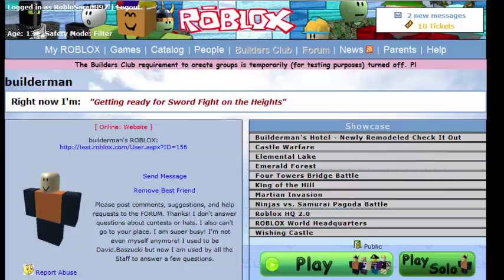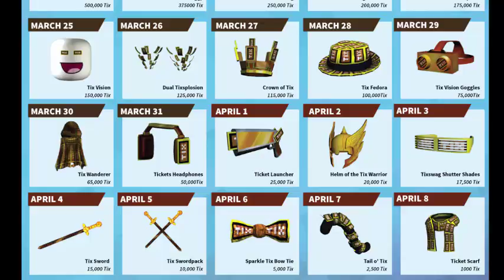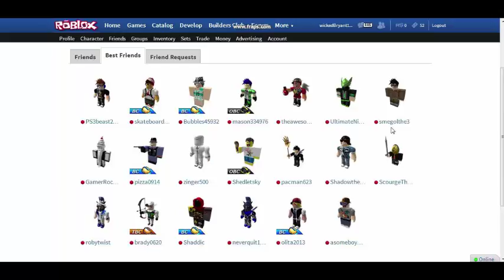😱GEÇMİŞTEN GÜNÜMÜZE ROBLOX (ŞOK OLACAKSIN)😱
roblox gerçek hayat roblox ahmed aga roblox harunrahmi roblox harunrahmi gerçek hayat roblox hayatı robloxun hayatı roblox oyuncusunun hayatı
 Merhaba ben Harun ve video'ma hoşgeldin. Videoyu beğenerek bana destek çıkabilirsin. Hepinizi seviyorum en içten dileklerimle. ❤

Bir bütün olup sohbet etmek için bir Discord odası açtık. Discord'a hepinizi bekliyorum

☛ Kanalım 30 Ekim 2015 kurulup halen devam etmektedir... ☚

☯ Kurgu : Harun Rahmi ATES
♫ İntro Cread by : Eren Karan

Alakasız TAG'ler :
/e dance roblox,
/e roblox commands,
0 robux a roblox machinima,
1 roblox account,
1 roblox death sound,
1 roblox game,
2 roblox in 1 pc,
3 roblox games that give free robux,
4 roblox mysteries,
4 roblox myths,
4 roblox secrets,
4 robloxians,
5 roblox codes,
5 roblox guests,
5 roblox hackers,
5 roblox high school,
5 roblox innocents,
5 roblox murders,
5 roblox noobs,
5 roblox players,
5 roblox secrets,
5 roblox songs,
6 roblox secrets,
6 roblox secrets you never knew,
6 roblox songs,
7 roblox games,
7 roblox secrets,
8 bitryan roblox,
8 roblox secrets,
9 roblox secrets,
a h d roblox,
a roblox bully story,
a roblox creepypasta,
a roblox funny video,
a roblox horror game,
a roblox horror movie,
a roblox movie,
a roblox noob,
a roblox pregnancy story,
alex f roblox,
asdf 9 roblox,
asdf movie 6 roblox,
asdf movie 7 roblox,
asdf movie 8 roblox,
asdf movie 9 roblox,
asdfmovie 1-9 roblox,
asian dad b+ roblox,
asphalt 8 roblox,
austin r roblox,
battlefield 4 roblox,
big b roblox,
big b roblox escape,
big b roblox murderer,
big b roblox tycoon,
big hero 6 roblox,
bigg roblox,
black ops 3 roblox,
broken bones 3 roblox,
bully 9 roblox,
bully part 1 roblox,
bully part 3 roblox,
bully part 4 roblox,
bully part 6 roblox,
bully part 7 roblox,
bully part 8 roblox,
bully part 9 roblox,
c roblox face,
cazum8 roblox,
child abuse d roblox,
city tycoon 2 roblox,
clone tycoon 2 roblox,
cloud 9 roblox,
clue 1 roblox,
clue 2 roblox,
clue 4 roblox halloween,
clue 6 roblox halloween,
clue 7 roblox,
cookies swirl c roblox,
cookies world c roblox,
cs go u robloxu,
d-3 roblox,
dantdm 1 roblox,
dantdm plays roblox,
dantdm roblox,
dantdm roblox d,
dantdm roblox f,
dantdm roblox h,
dantdm roblox j,
dantdm roblox l,
dantdm roblox m,
dantdm roblox s,
dantdm roblox t,
deadzone r roblox,
denis roblox g more,
denis roblox h,
denis roblox m,
denis-roblox and more,
dragon ball z roblox,
e.t roblox,
eddie roblox,
ep 1 roblox,
error 6 roblox,
exo en roblox,
f roblox song,
f-z roblox,
f_uck roblox,
fallout 4 roblox,
fg tee v roblox,
fgteev roblox 8,
fnaf 3 roblox,
free r$ roblox,
g juice roblox,
gamer tv roblox,
gamer tv roblox and more,
german y roblox,
glich'e roblox,
gta 6 roblox,
gta v roblox,
gta v roblox mod,
guava juice roblox f,
guava juice roblox h,
guest 0 roblox,
hack roblox,
honey hearts c roblox,
i hack roblox,
i hacked roblox,
i hate u roblox,
i love roblox,
i play roblox,
i roblox gamerprob,
i town roblox,
i'm a roblox admin,
i'm playing roblox,
i'm pregnant roblox,
initial d roblox,
into u roblox,
iphone 7 roblox,
itowngameplay roblox,
j gamer roblox & more,
j house vlogs roblox,
jean l roblox,
jesse g roblox,
k roblox gamer,
k the dj roblox time,
k&r roblox,
kaden m roblox,
kako uci u roblox,
ken_m roblox,
kingdom life 2 roblox